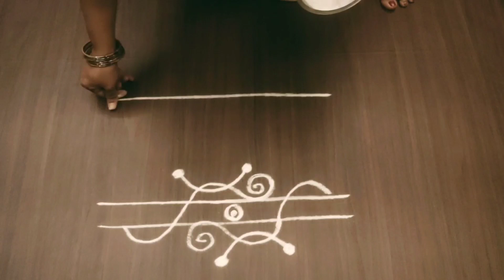2 lines side borders very easy and beautiful for chinna vakili@prasannasrangoli